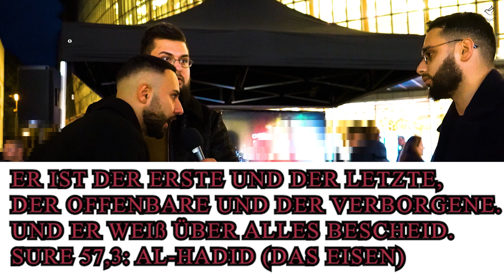Wo sagt Jesus " Ich bin Gott, betet mich an" ?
Wenn ihr meint das unsere Arbeit wichtig ist und ihr uns unterstützen wollt, dann könnt ihr das gerne machen. Niemand ist gezwungen etwas zu geben. Gebt einfach von Herzen und nicht gezwungenermaßen

📦 |Amazon Sachspende

Danke an jeden der uns unterstützt ❤🙏

Danke an jeden der hilft und uns aus Liebe zu unsere Arbeit unterstützt ❤